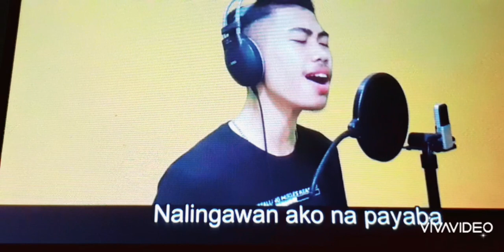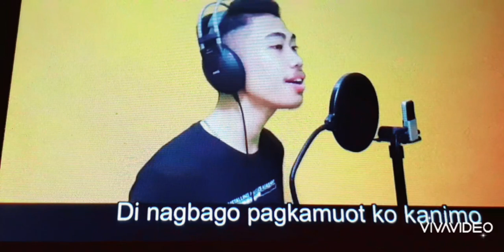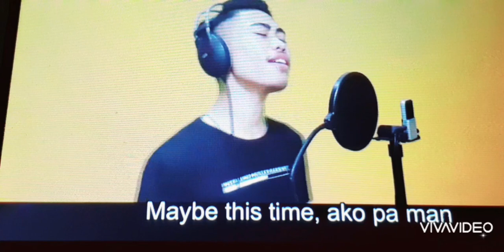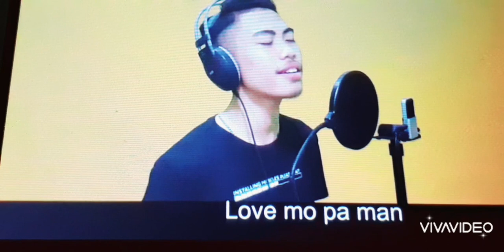Maybe this time (bicol adaption) by nonoy